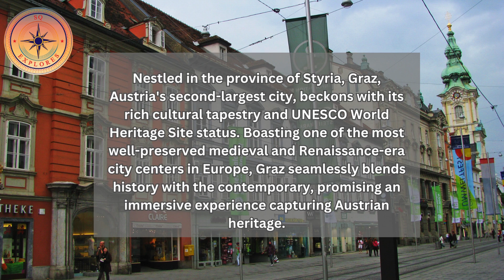Graz Austria Slideshow: Explore the Timeless Charm of Austria’s Second Largest City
Embark on a captivating journey through the enchanting city of Graz, Austria! In this video, we explore one of Europe's best-preserved medieval and Renaissance-era city centers, a UNESCO World Heritage Site. From the awe-inspiring architecture of the Renaissance City Hall to the resilience of the iconic Clock Tower that survived Napoleon's occupation through a citizen-funded ransom, each step unveils a piece of Graz's rich history.

Ascend the Schlossberg for panoramic views and discover hidden courtyards and passageways that wind through the historic center. Graz's signature red roofs paint a picturesque skyline, adding warmth to its inviting atmosphere. Immerse yourself in the captivating charm of this Austrian metropolis as we showcase its architectural marvels and share the stories that make Graz a true gem.